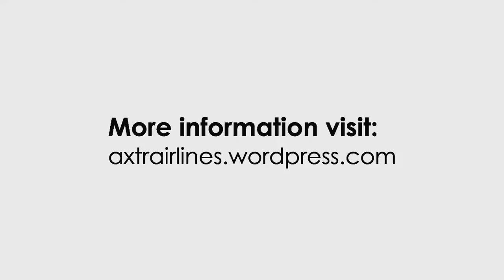Axtra Airlines - Flying Burrito Brothers to Delchdork Regional Airport (Nautilus connection)